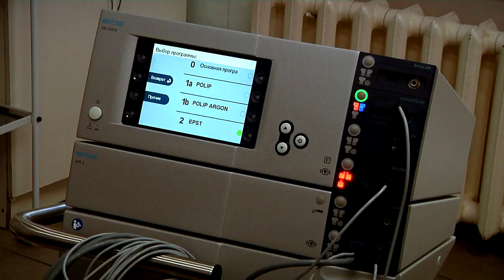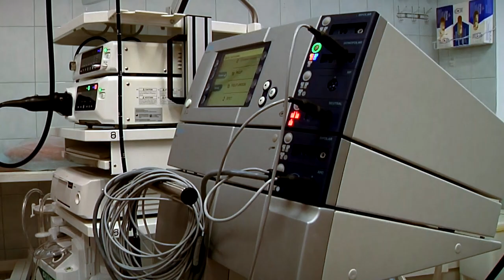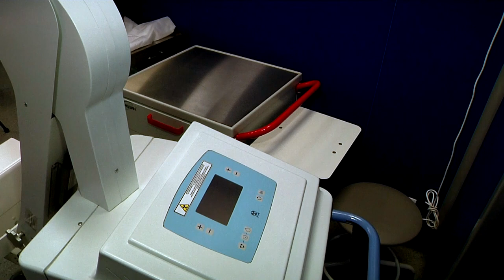В клиническую больницу скорой медицинской помощи в Твери поставили новое оборудование